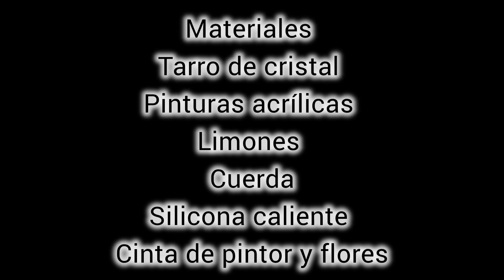Decoración para Verano con limones naturales 🍋🍋decoracion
Decoración para Verano